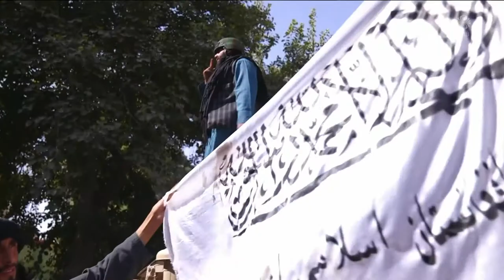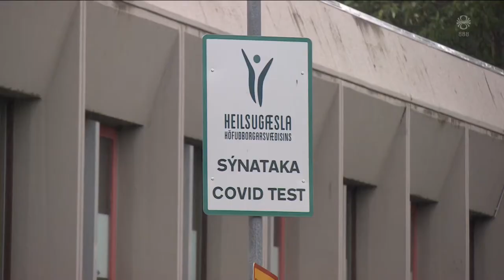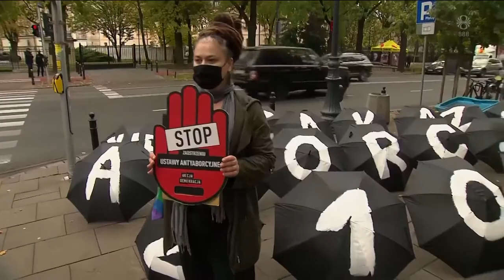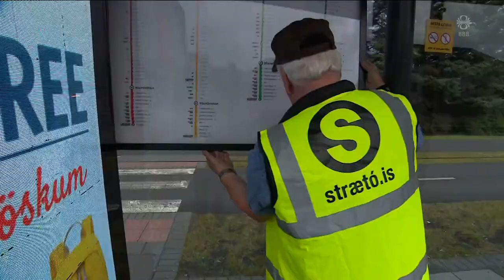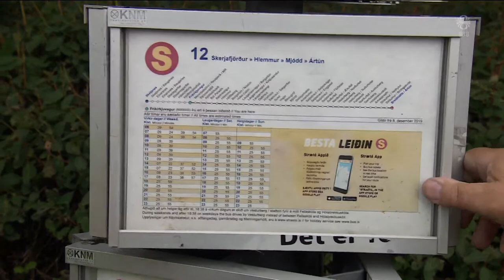Fréttir - 15. ágú 2021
Fréttir RÚV frá 15. ágúst 2021 - Efnisyfirlit:
00:01:16 Talibanar taka völdin í Afganistan
00:05:12 Afganskur flóttamaður á Íslandi
00:08:35 Ábyrg eins og aðrar NATO-þjóðir
00:10:23 Hertar reglur fyrir bólusetta ferðalanga
00:11:59 Sjókvíaeldismálið tekið alvarlega
00:14:20 Yfir 700 látnir eftir skjálfta á Haíti
00:15:36 Kosningar boðaðar í Kanada
00:16:06 Hægripopúlismi á Vesturlöndum
00:18:26 Akurhumla nýr landnemi
00:20:00 Strætóstoppistöðvar skipta um nöfn